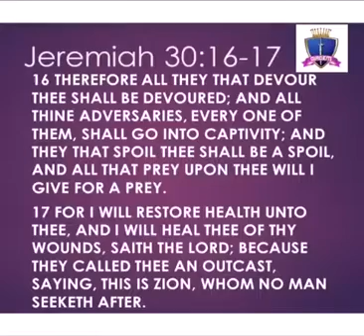Your Healing Is Here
Receive this Moment Of Grace as Dr Akintunde shares the word of life with you in this short devotional.